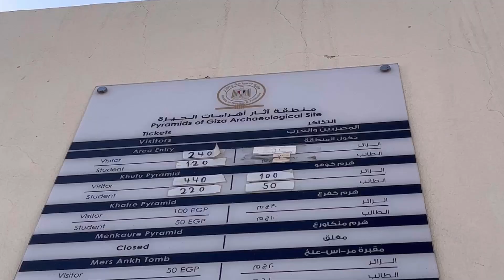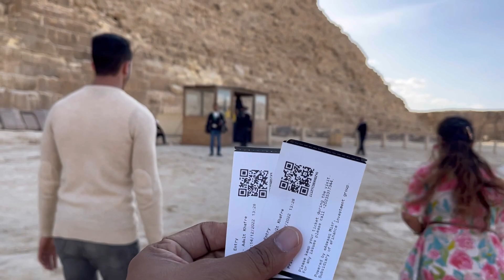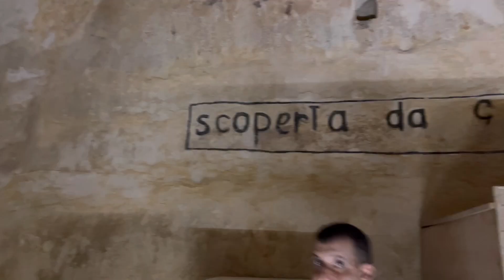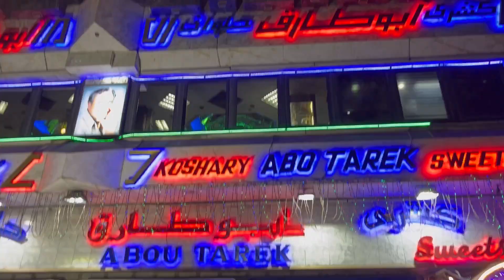Pyramids of Egypt | Inside the Pyramids of Egypt | Tourist Scams in Egypt 🇪🇬 | Egypt Travel Vlogs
The pyramids of Egypt are a dream destination for everyone and each one of us wants to experience that. In this Egypt travel vlog, we will take you to the great pyramids of Egypt and will share all the important tips to avoid these scammers in Egypt.

The pyramids of Giza are the wonder of the world but your experience can take a hit because you will see a lot of scammers there. Even the official guards inside the pyramids will try to extort money from you. So in this Egypt travel vlog, we will be sharing our experience where we escaped the scam which was very well plotted. You will be shocked to know how they scam in Egypt. It was a very near escape, we were almost scammed as soon as we landed at the pyramids. Egypt is famous for tourist scams, you just type tourist scams in Egypt and you will see so many stories around these scams.

Having said that, the place is really a dreamland, you will enjoy it a lot there, and even you can buy a ticket to go inside the pyramids of Egypt. We went inside the Khufu pyramid and it was really amazing. You will be able to see the coffin where they used to keep the mummies of the kings. You will also see the great sphinx of Giza.

The video also covers our trip to the Nile river cruise experience in a public boat where we enjoyed a boat ride on the Nile river and enjoying the best koshari in Egypt at Abou Tarek.

And we really hope you will like our viewpoint about Egypt.

pyramids of egypt,pyramids of giza tour,inside the pyramids of egypt tour,tourist scams in egypt,egypt travel vlogs,pyramid travel video,pyramid travel tips,avoid these scammers in egypt,pyramid a wonder of the world,inside khufus pyramid,mummies in egypt,nile river cruise egypt,boat ride on the nile river,best koshari in cairo,egyptian koshari,egypt pyramids inside,best place to visit in egypt,visit pyramids of giza,trip to pyramids of egypt,trip to egypt